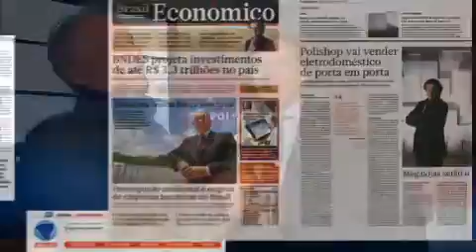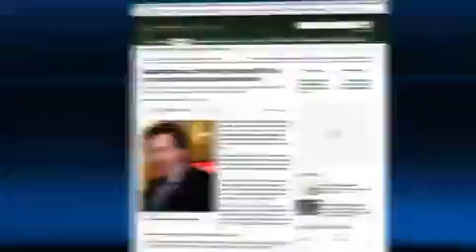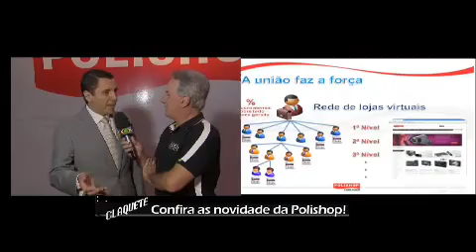Polishop com vc no programa claquete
TRABALHO DO FUTURO!

A Polishop é a mais bem sucedida empresa em Marketing Direto da América Latina, gerando vendas superiores a R$ 1 bilhão por ano. Seu modelo de negócios revolucionário e inovador e de comprovado sucesso permitiu que a Polishop abrisse oportunidade para um novo canal de vendas, o Multinível!

Assista na sequência que você irá entende-los melhor!

2 Vídeo Apresentação de negócio

3 Vídeo da 1ª convenção

4 Vídeo da 2ª convenção

A Polishop já é a maior empresa multi-canal do mundo com mais de 10 anos de mercado, presença nos países do Mercosul, EUA, África e Europa e acaba de entrar no mercado de marketing multinível,
seu novo canal de distribuição.

Temos agora a oportunidade de sermos pioneiros neste mega negócio, Um Empreendedor Independente Polishop.

Saiba todos os detalhes participando das nossas conferências.
Todos os dias às 21horas e Segunda a Sexta às 15horas, Horário de Brasilia
Acesse hoje mesmo, basta Clicar no link:

Seu acesso a sala é: C- SEU NOME - Jocelio Leal
Não precisa de senha!
Não deixe passar essa incrível proposta de negócios.

Responda este email solicitando mais informações!

Sucesso,

Saiba mais sobre esse mega empresário vendo esta matéria da Revista Isto É Dinheiro:

TODOS DDD (85)
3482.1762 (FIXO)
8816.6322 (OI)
91203778 (CLARO)
99887990 (TIM)